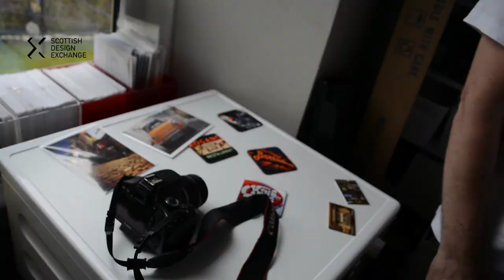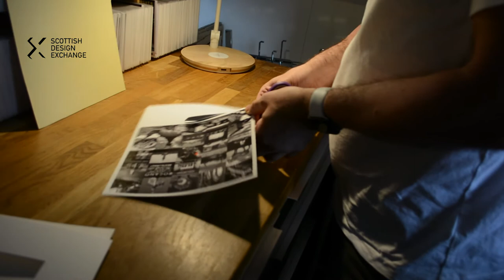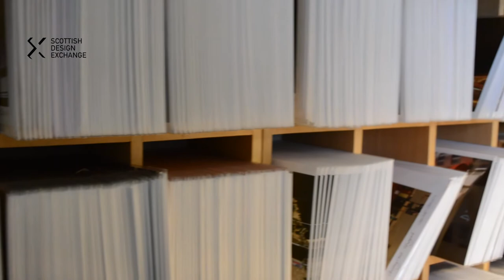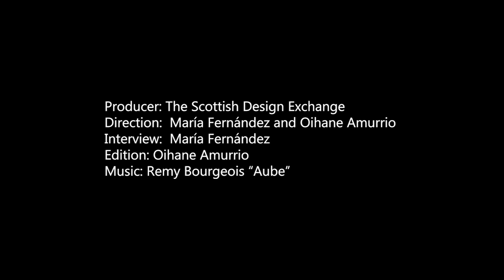Meet the Artist: Stuart Brown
Learn more about photographer Stuart Brown, whose work is available in our Glasgow store in Buchanan Galleries.